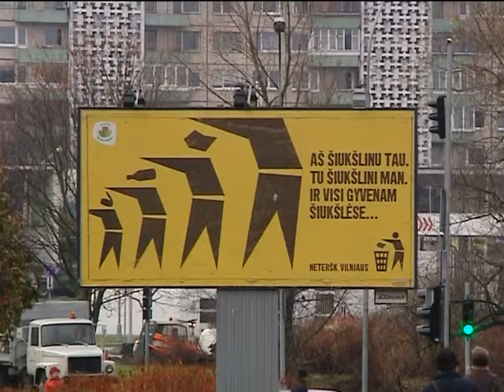Gamtos kodas 2010 12 05